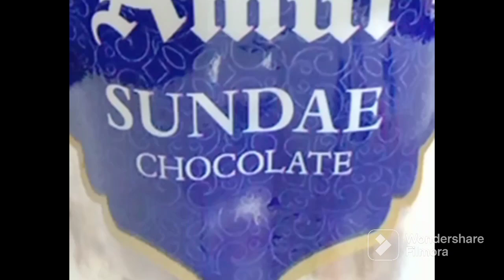Unboxing Amul sundae chocolate ice-cream || try now...🤤🤤@foodiesqueenupasana657